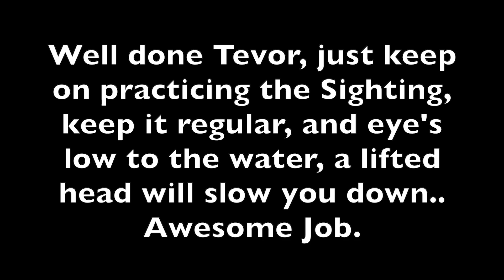First Open Water Triathlon Skills Test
Well done Trevor on your first open water skills test, just keep working on your sighting and all will soon be in place... You already have a great stoke and solid Tech on front crawl...